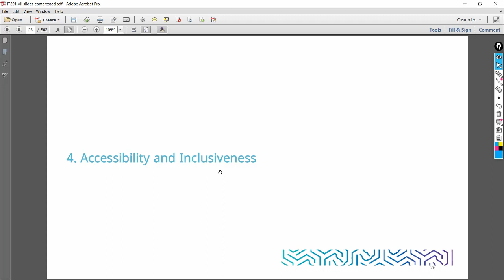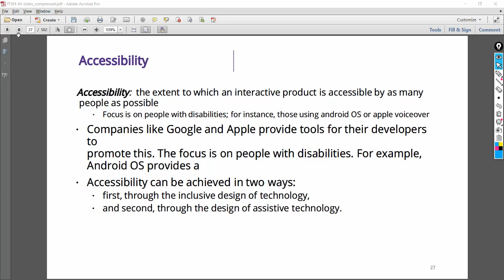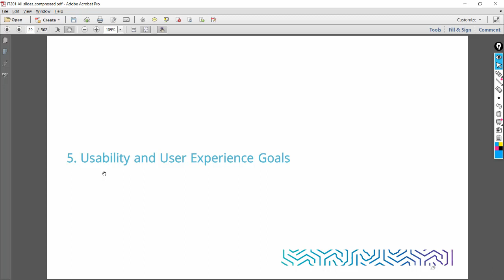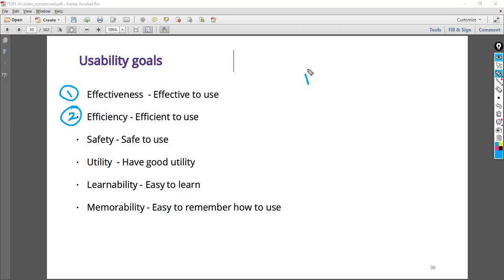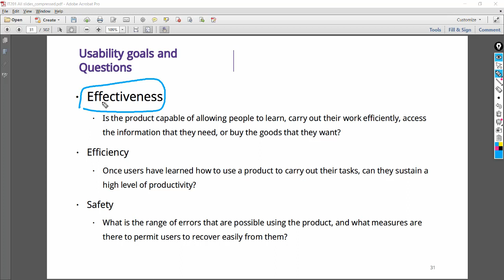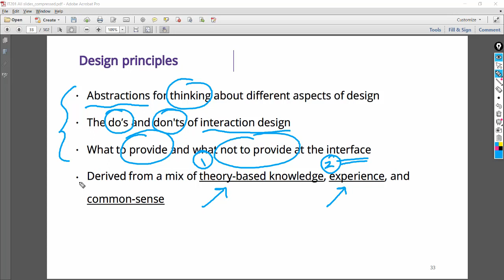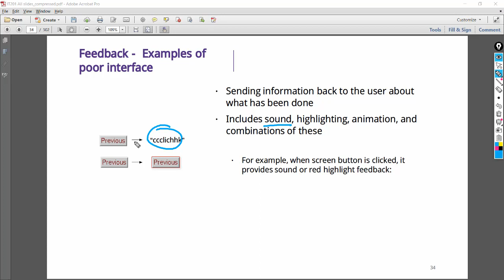it 201 ch 1 part 5